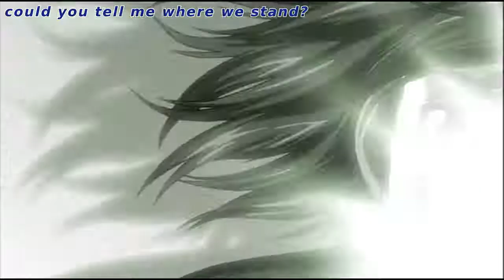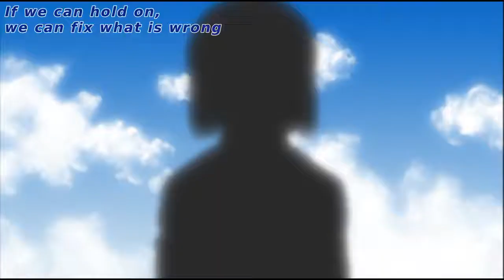Gunslinger Girl EP 02 - Orione - JAP language, ENG subbed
ENGLISH

The seond Episode of "Gunsilger Girl", with originale language and english subtitles

ITALIANO

Il secondo Episodio di "Gunslinger Girl", con lingua originale e sottotitoli in inglese